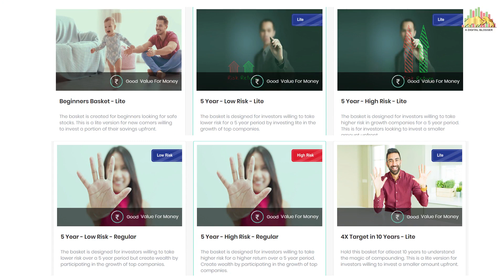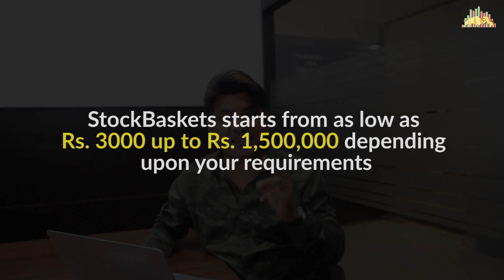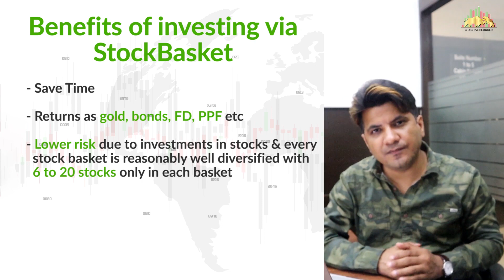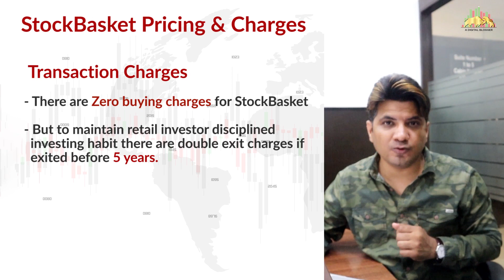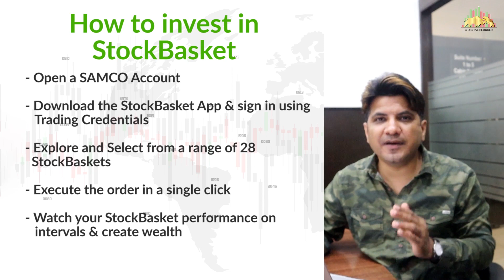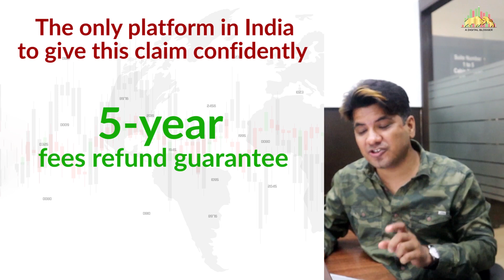Stock Basket by SAMCO | Review, App, Investing Charges, SIP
Once you start trading in the Indian Stock Market, the very first thought that comes to your mind is, In which stock should you invest?

Many people follow Advisories or their Stock Brokers but are they trustful?

Can you put your money in the Stock Market just on their advice, knowing that the same advice is shared with everyone connected with them?

So from where to start is the right question?

Another option is to study the stock market and analyze the stocks by yourself. Although this is a time taking process, the results are excellent.

But what if you don't have enough time to study stocks?

Don't worry. Here comes the third solution through which you can confidently buy or sell stocks and earn an excellent profit.

Do you know what it is? It's Stock Basket.

Watch the video now to see how Stock Basket works and find out how you can produce excellent returns in the Stock Market in a quick way through this solution.

Also, learn whether Stock Basket is the right choice for you or not.